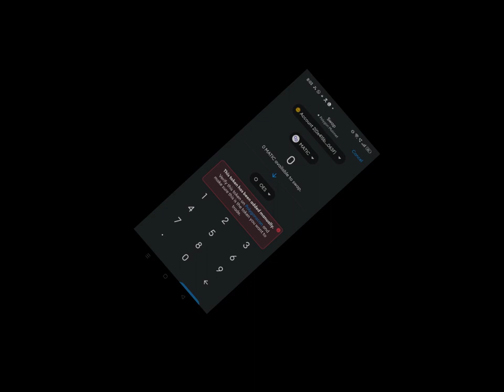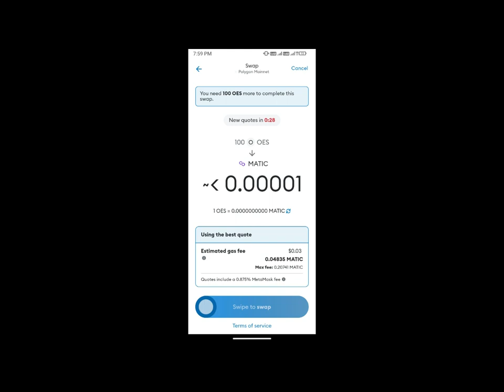OES Swap Is Available on Matic Swap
2. Angel ONE

Crypto Exchanges
WazirX